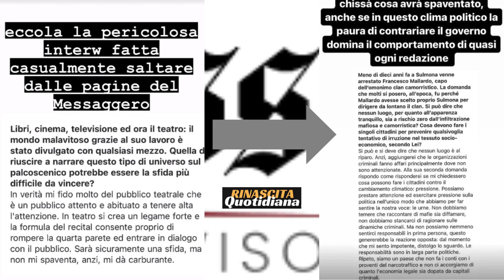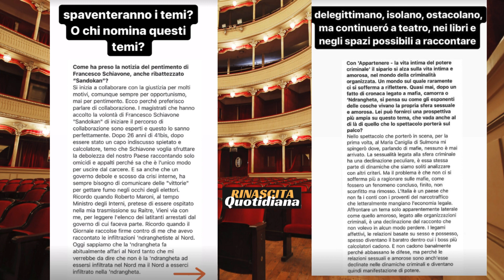Roberto Saviano : "Io,censurato dall'estrema destra al Governo" | Libertà di stampa | Censura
Roberto Saviano condivide il suo sconcerto per il cambiamento dell'ultima ora nell'uscita di una sua intervista su " Il Messaggero ".
Saviano avrebbe dovuto rispondere a domande riguardanti il suo impegno sociale e le sue opinioni sulla società contemporanea. Tuttavia, un repentino cambio di programma da parte del giornale ha impedito la pubblicazione. Questo episodio solleva interrogativi sulla libertà di stampa e l'ingerenza del potere politico nei media, mostrando quanto sia importante il ruolo della voce individuale nell'affrontare le sfide del presente.
Saviano :" Oggi dal Messaggero ci fanno sapere che si scusano, ma che all’ultimo minuto hanno cambiato la pagina. Ecco la “pericolosa” intervista che avreste letto, ve la mostro perché, quando un governo bersaglia, vedrete che spuntano sempre imprevisti dell’ultimo minuto…"

Libri di Roberto Saviano :